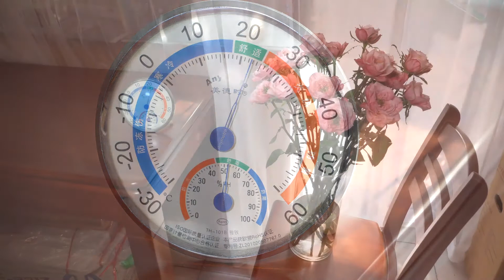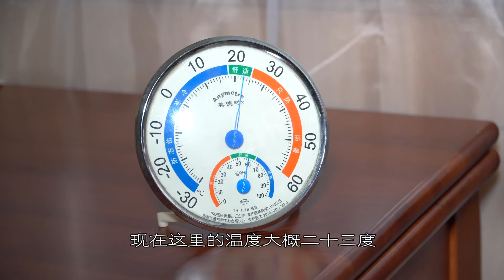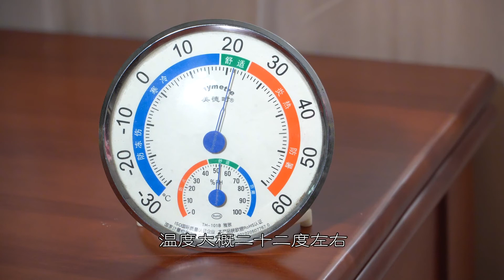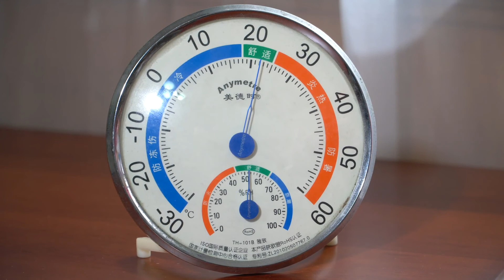【大叔說花】鮮切花/新同學玫瑰開評/美琴玫瑰評/能爆的玫瑰！